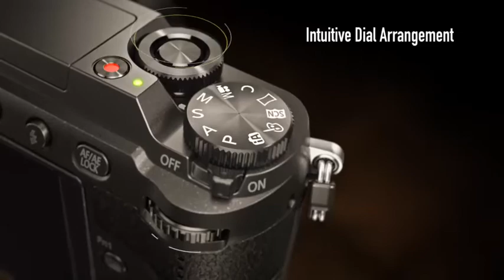video url 108049 1043